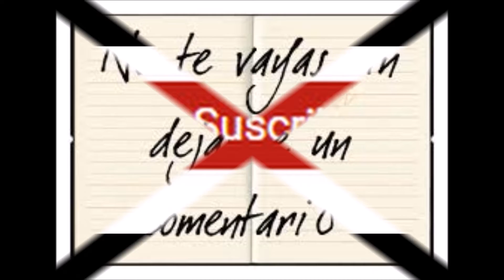VIDEO CIERRE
CERRAMOS LA 5TA EDICION DE LA REVISTA NOS VEMOS PRONTO